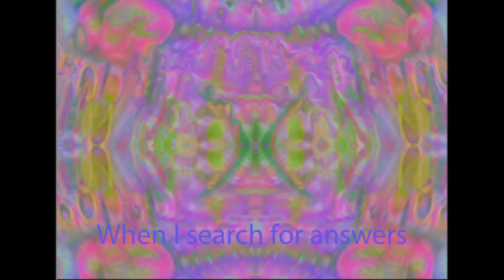The Sadies "All The Good" Official Video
Listen to "All The Good" and PreOrder "Colder Streams" by The Sadies

Artwork by Sean Dean.
Directed and Edited by Mike Dubue.
Visual effects by Arturo Brisindi using the LZX Memory Palace synthesizer.

The Sadies are:
Mike Belitsky: drums
Sean Dean: bass
Dallas Good: vocals, guitars
Travis Good: vocals, guitars, fiddle, banjo, mandolin

Produced by Richard Reed Parry
Recorded and Mixed by Pietro Amato
Mastered by Peter J. Moore at The Eroom

"All The Good"
Written by Michael Belitsky, Sean Dean, Dallas Good, Travis Good
2021 Sadiesmusic (SOCAN)